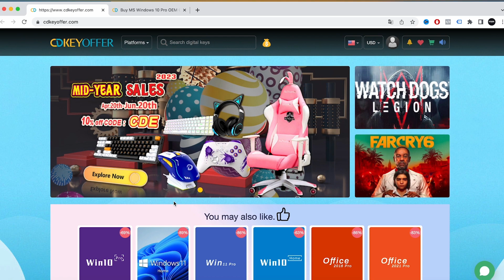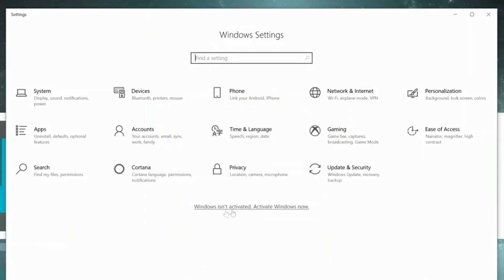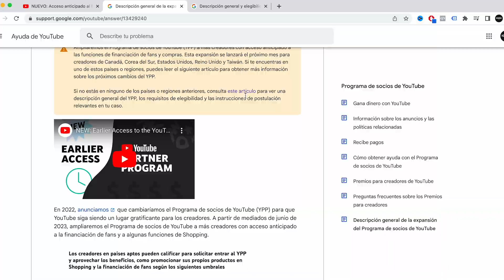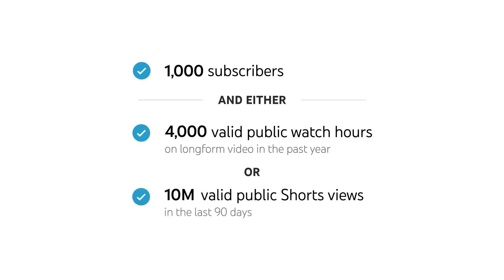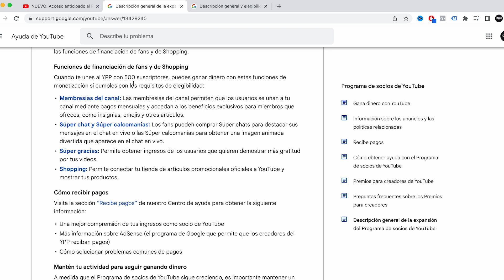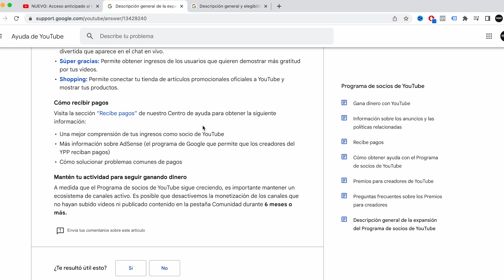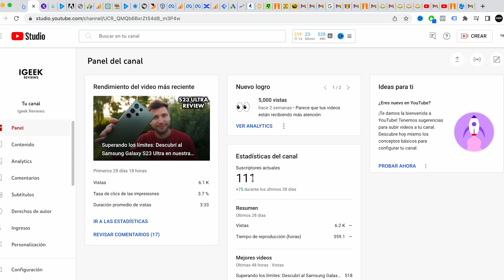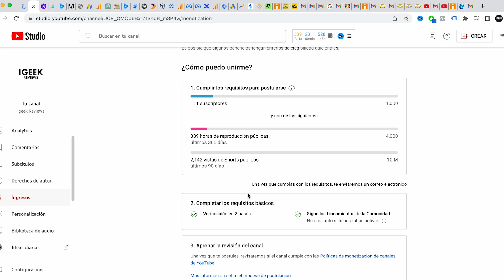NUEVO PROGRAMA DE SOCIOS DE YOUTUBE 2023 - Monetización temprana todos los detalles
Conocé todos los detalles del nuevo programa de partners de YouTube.

¡IMPERDIBLE! Recibí $2200 de descuento en la compra del nuevo Point Plus de MercadoPago: aceptá todas las tarjetas de débito y crédito dónde y cuándo quieras